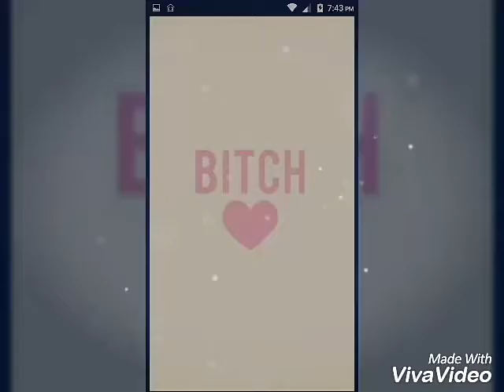Bebee Deniis Rs &" Itzel Cruz 😍